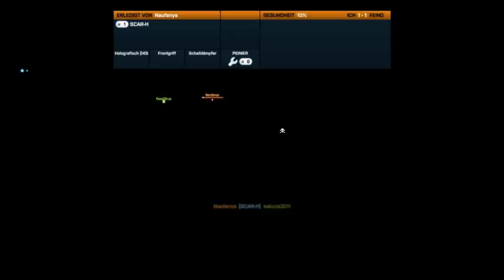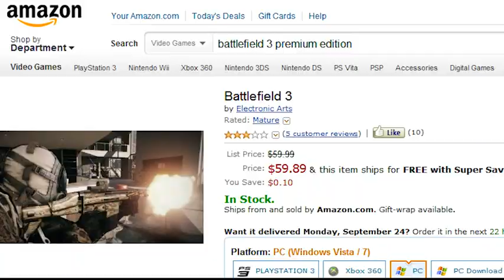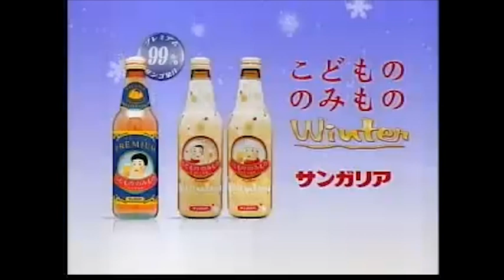Bane plays Battlefield 3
Bane plays a TeamDeathmatch in Battlefield 3 on Noshar Canals and rants about greedy publishers, dumb customers and newbs who get owned! Some funny commercial breaks added.